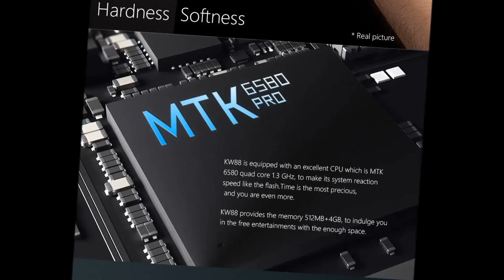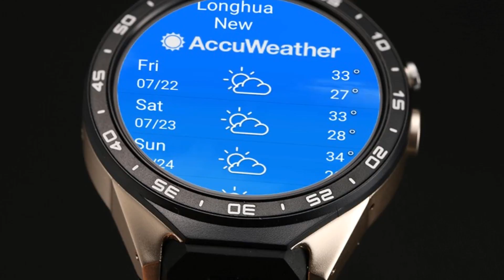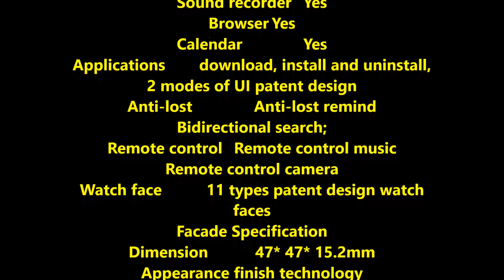Lemfo KW88 3G WIFI GPS smart watch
Specifications:
Hardware Specification:
RAM 512MB
ROM 4GB
SIM card Nano Sim; 3G network,WCDMA
Display 1.39 inch AMOLED whole round HD;resolution: 400*400 pixel;260000 colors
Touch screen OGS Capacitive Screen,full bonding technology
G-sensor Yes
Heart rate sensor Yes
Sensor Hub Yes
Speaker Enclosed speaker
Mic Yes
Bluetooth Ver 4.0,  compatible for Android 5.0 or above phone.
Battery 400mAh High Power Polymer battery
Charger 4 pins magnetic connecting, charge and data transfer
Main function:
Phone function 3G WCDMA 900/2100 or customized; 2G GSM 850/900/1800/1900 quad-bands;
SMS Support
Caller ID display Support
WIFI Support
GPS Support
Music Support
Heart rate monitor Yes, the real sensor, accurateness above 95%
Pedometer Yes, automatically running, including Step records, Calories calculation, Distance calculation;
Camera 2.0 mega pixel
OS online upgrade Yes
Info bluetooth sync  Yes
Screen on gesture Yes
Google map Yes
Google Play Yes
Voice assistant Yes
Voice input Yes
Weather Yes
Sound recorder Yes
Browser Yes
Calendar Yes
Applications download, install and uninstall, 2 modes of UI patent design
Anti-lost Anti-lost remind
Bidirectional search;
Remote control Remote control music
Remote control camera
Watch face 11 types patent design watch faces
Facade Specification
Dimension 47* 47* 15.2mm
Appearance finish technology Alluminum,Anodic Oxidation,CNC